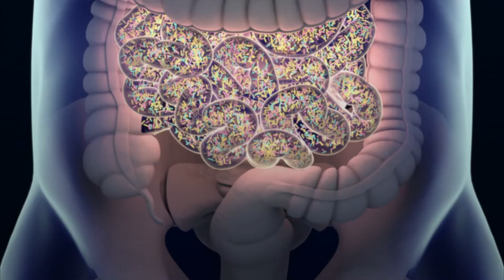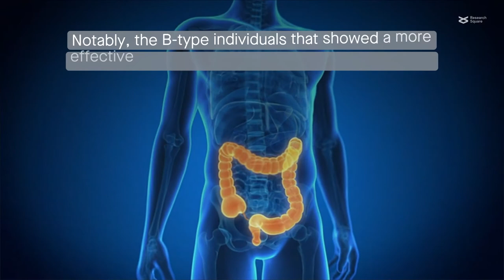Finding connections between the gut microbial community and energy extraction from food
Boekhorst et al. "Stool energy density is positively correlated to intestinal transit time and related to microbial enterotypes." Microbiome (2022)